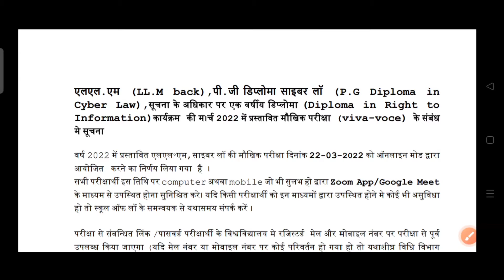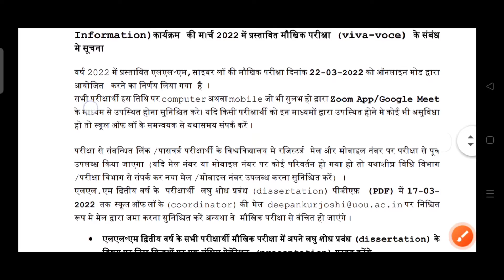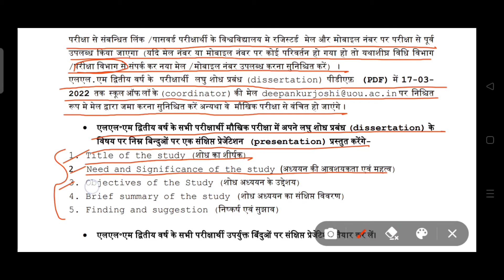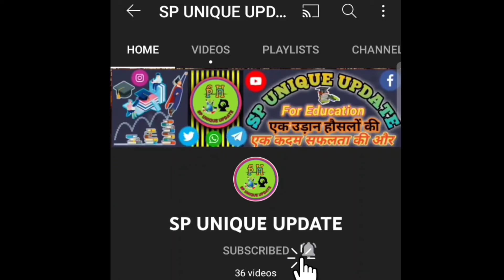UOU LLM / PGDCL / DRTI / Viva Exam /2022/ Uttarakhand Open University LLM/PGDCL/DRTI Viva Exam Date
In this video we have told about LLM & PGDCL and DRTI Viva Exam Date of Uttarakhand Open University, hope you liked this video thank you